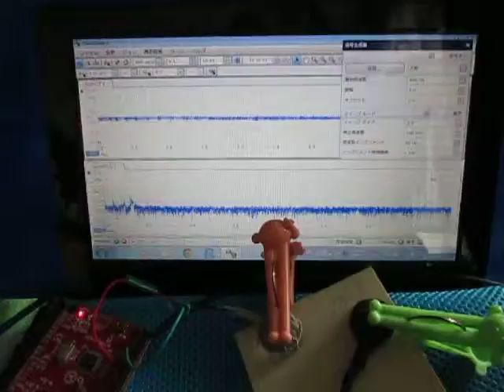超音波実験 Ultrasonic experiment ‹超音波発振制御に関する基礎実験›